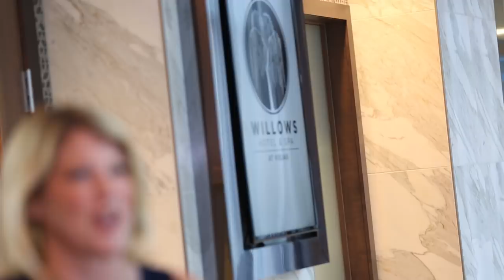Lynda Martin Samples The Ultimate Resort Experience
Lynda Martin checks out some of the amenities at Viejas.